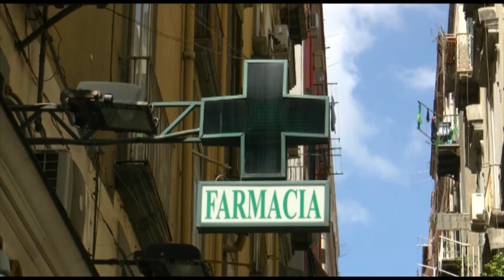Campania - La Commissione Sanità corre ai ripari per evitare lo sforamento (03.09.15)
- Napoli - Sforamento dei tetti di spesa per l’assistenza medica, audizione in Commissione Sanità della Regione Campania del direttore generale Tutela della Salute Mario Vasco. Nella sede del Consiglio Regionale, si è discusso di uno dei temi che potrebbero creare problemi ai cittadini.

Una gatta da pelare, insomma, quella relativa ai tetti di spesa per l’assistenza specialistica, che quest’anno sono in buona parte esauriti.

All’Asl Napoli 2 nord, per dirne una, il budget per la Radioterapia è terminato sin dalla metà di giugno e da settembre toccherà alla maggior parte delle altre aziende campane. Non va meglio per la dialisi e la diabetologia in convenzione.

Ma il presidente della Commissione, Lello Topo, ha pronte delle proposte da presentare al Governo per riportare alla normalità la sanità in Campania. (03.09.15)